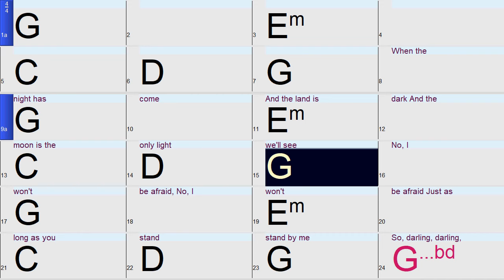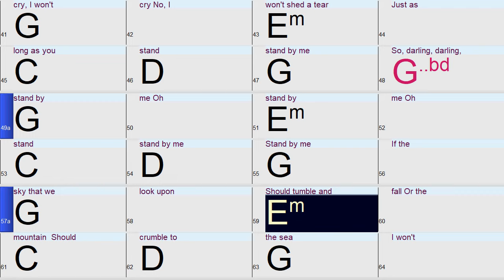Stand By Me: A Fun and easy Band-in-a-Box backing track with chords and lyrics